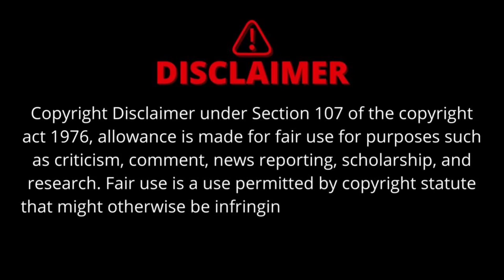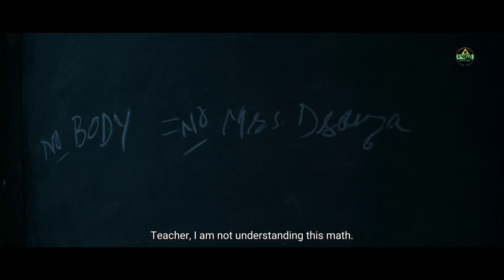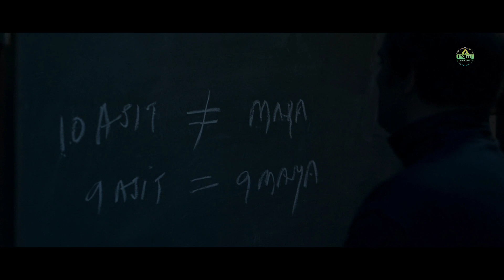Jaane Jaan Movie Hindi Explained 2023 | Best Film 2023 | Jaane Jaan Movie Ending Explaination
Jaane Jaan Movie Hindi Explained 2023 | Best Film 2023 | Jaane Jaan Movie Ending Explaination (@INVOGUEMOVIES )

Some Movies  Related Tags:(